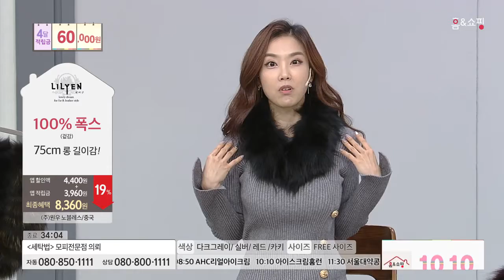[홈앤쇼핑] 릴리앤퍼워머